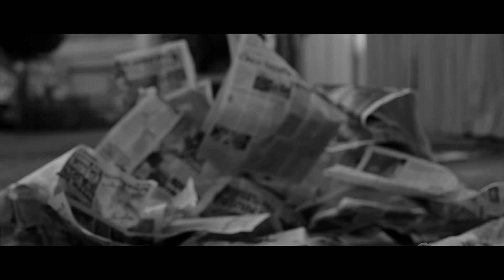Ekin Uzunlar - Zindan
Kısa bir aradan sonra yeni şarkım '' Zindan '' Ceceli Müzik etiketiyle sizlerle!

Söz-Beste: Beytullah Kılıç
Aranje: Mustafa Ceceli
Mix-Mastering: Koray Püskül
Yönetmen: Murad Küçük

'Zindan' şarkı sözleri ile,
Düşüyordun gözümden bir yaprak gibi soldun
Bakamadum geriye acılara boğuldum
Senle yaşananlari sanma sakın unuttum
Zindan ettim dünyami bir vardın bir yoktun

Derdumi kime desem anlamaz
Gözlerum sensiz kalur yaş akmaz
Acılara aluştu bu yüreğum
Ne yapsam yaralarum kapanmaz